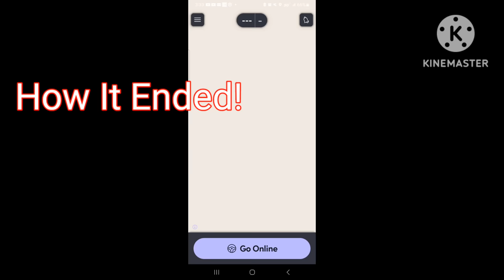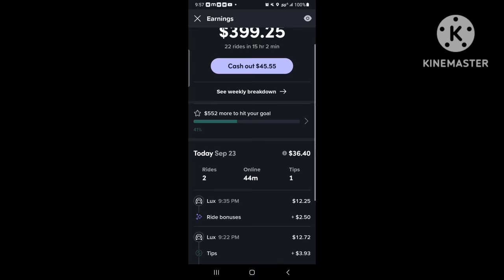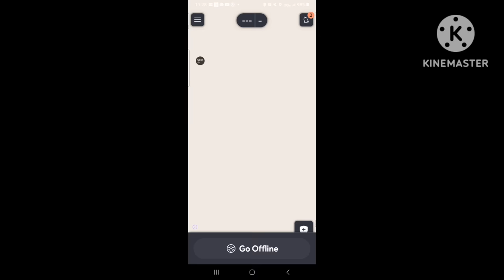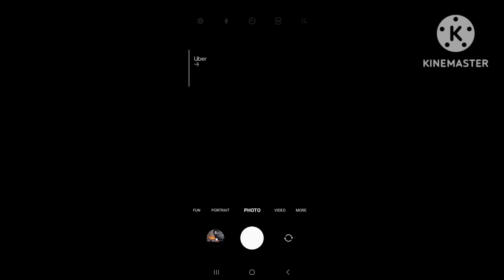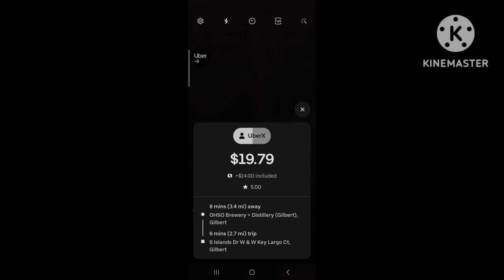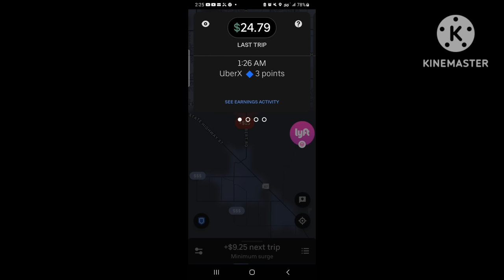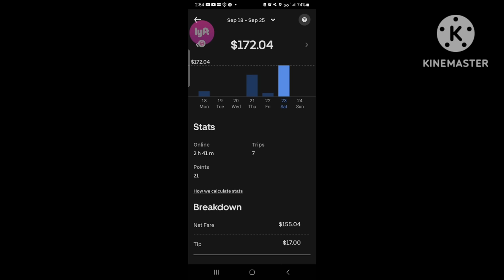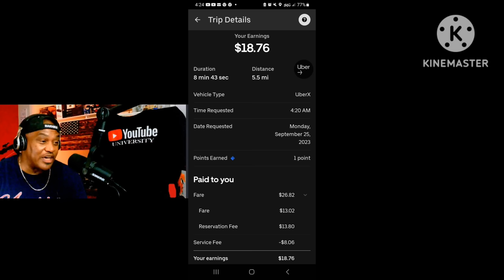Uber Lyft Profit More 💰 By Driving Less 🚘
Crazy weekend of using efficient driving to make higher profits with rideshare.